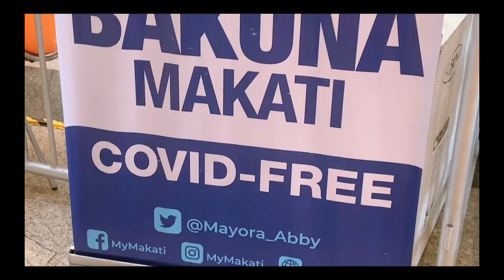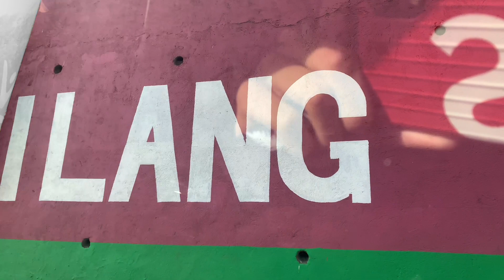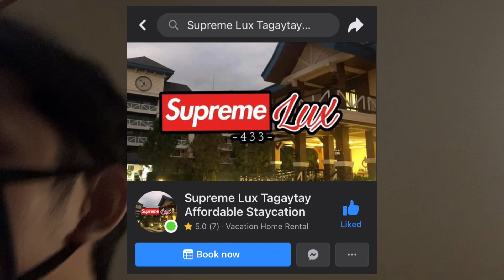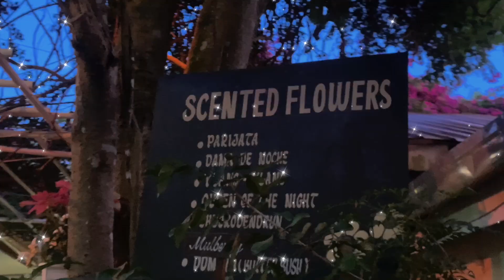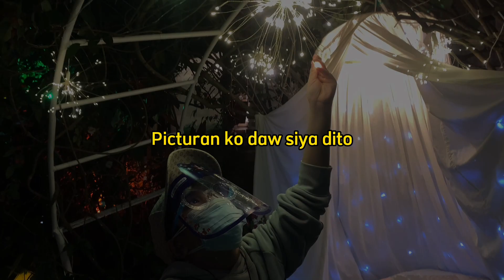“BOOSTER” | ian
BOOST•ER"

"Uy! Kamusta? I know it can be rough lately, but don't worry; kaya yan, tiwala lang!!

🌅 Supreme Lux Tagaytay (TagaytayStaycation) - Book your luxurious stay with them